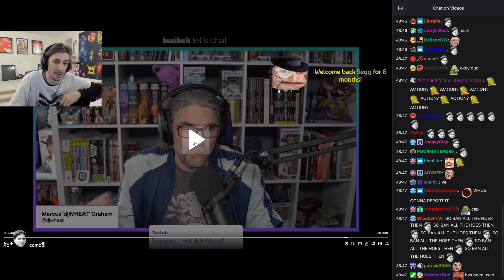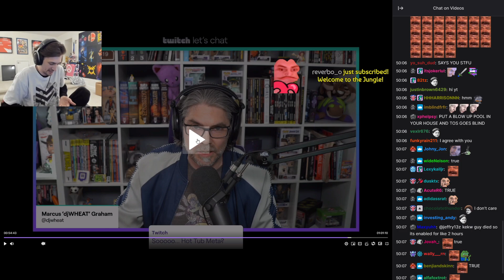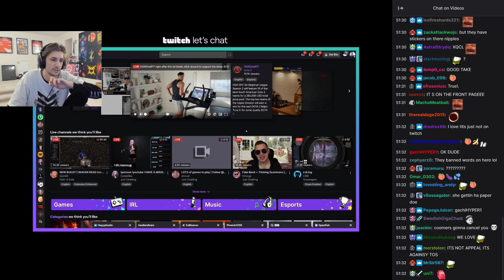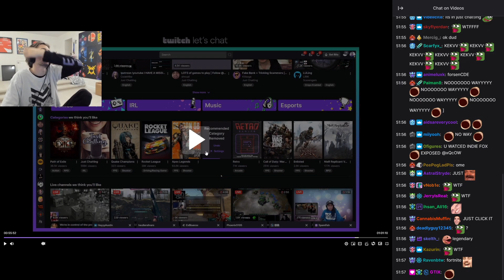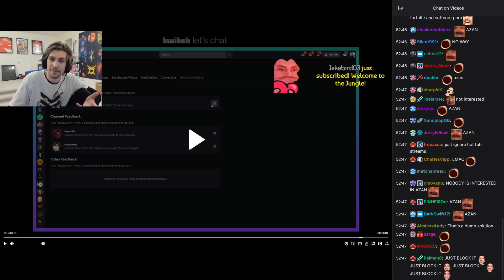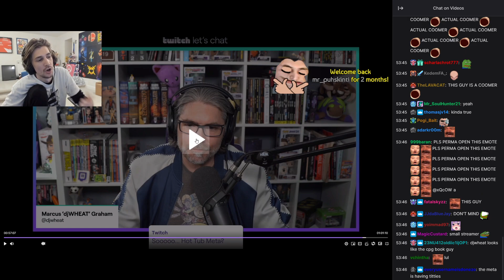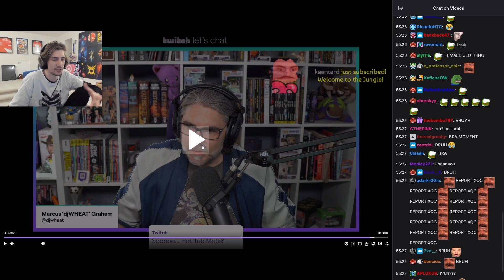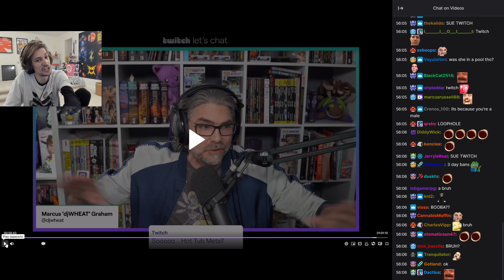xQc Reacts to The Hot Tub Meta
xQc Reacts to The Hot Tub Meta after twitch comments on it